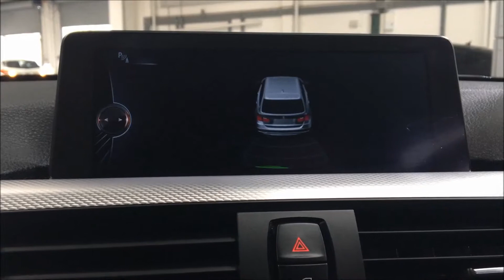2013 BMW 3 SERIES,2.0 320D M SPORT TOURING 5d AUTO 181 BHP